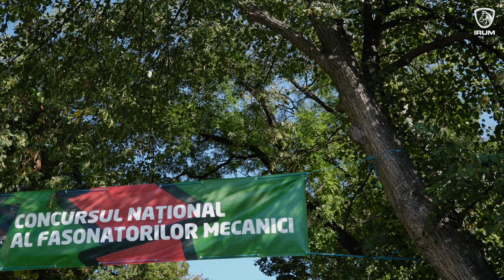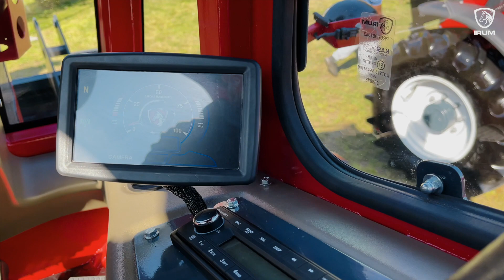Lansare TAF 690 S5 - Zilele forestierului - Roznov 2021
🎊 TAF 690 S5 🎊
Lansarea noii versiuni a celui mai iubit utilaj din domeniul forestier românesc a avut loc în acest weekend.
Un utilaj forestier superior, puternic, modern și agil, proiectat și testat de oameni cu experiență în domeniul forestier și destinat atât pieței din România, cât și din toată Europa și America. 🙌

Vrei să afli mai multe detalii?